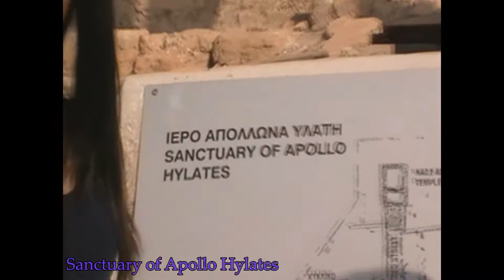Curium - Polemidia Gymnasium Presentation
The archaelogical site of Curium